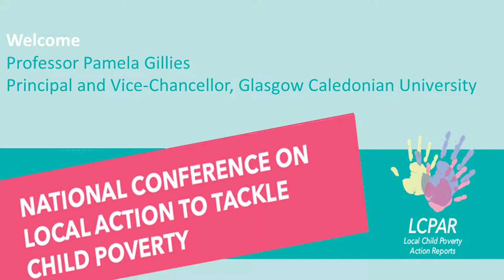Welcome - Professor Pamela Gillies, Glasgow Caledonian University